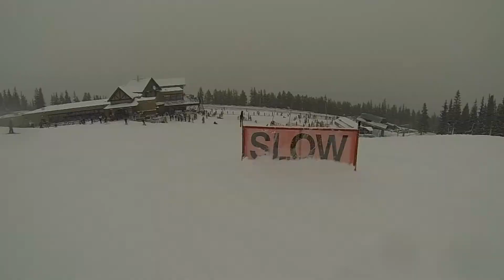Jono's GoPro Adventures - Snowboarding Marmot Basin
Alana and I head to Jasper Alberta for some weekend skiing and boarding at Marmot Basin. And "yes". of course I brought my GoPro!!

Featuring:
Jonathan Purvis
Alana Hawley

Shot on: GoPro Hero 3 Black Edition with 720/120 settings.